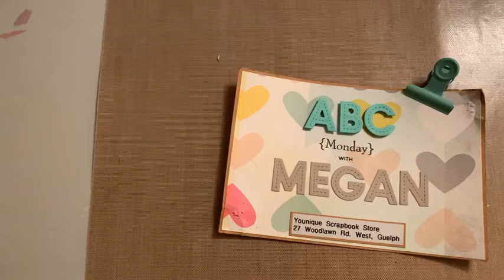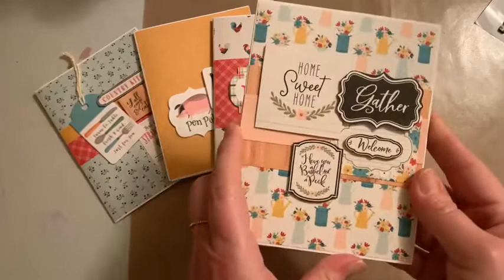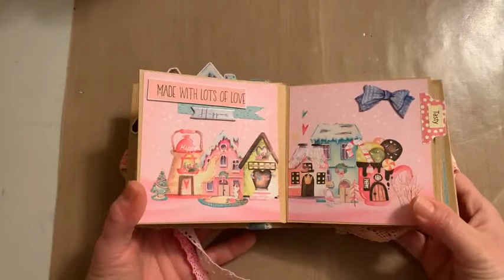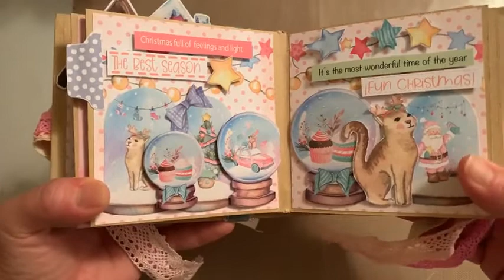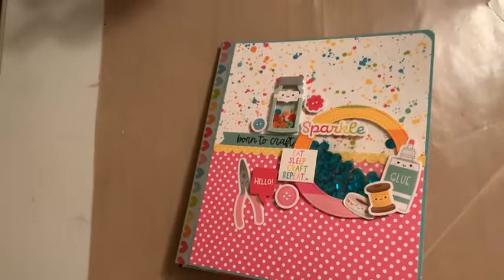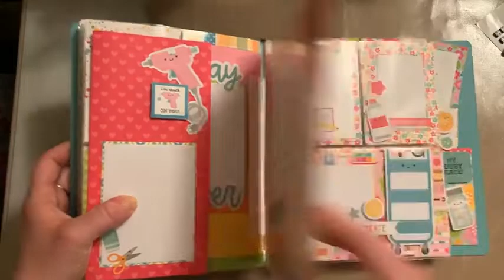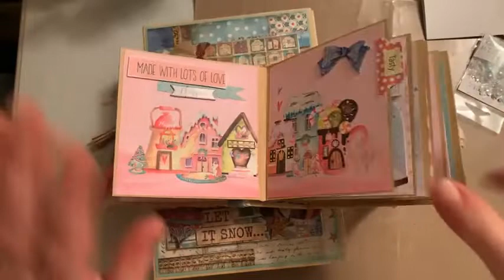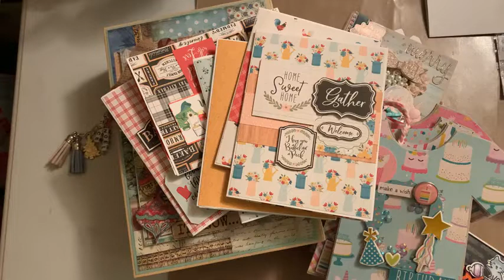ABC Mondays with Megan Tunnel Cards